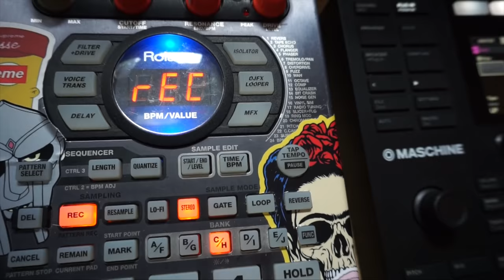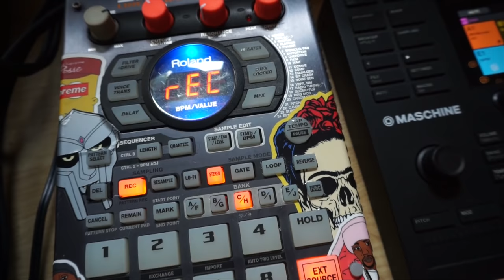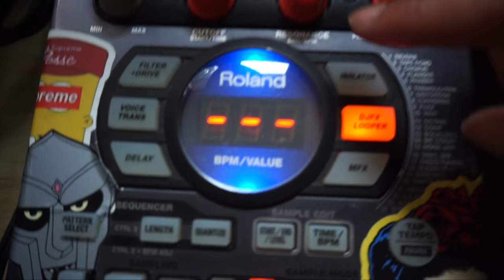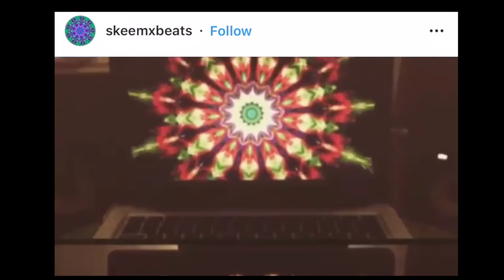MADE A LO-FI/BOOM BAP BEAT FROM SCRATCH IN 10 MINUTES! 😮⏱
Today I’m making a really quick microwave beat from scratch!! Using Native Instruments Maschine, Roland Sp-404sx, and m-audio 61 keystation.

▶️Beat Tape titled "Conversations" by Sarah, Illstrumentalist ,Now out EVERYWHERE!

🎥GEARRRRRRR:
My new camera
My old camera
My drone
My camera’s accessories
My monitors
My midi keyboard
My synthesizer
My Sub Phatty
My external hard drive
My audio interface
My vinyl player/turntable
Artiphon Instrument 1
My New Maschine
My Old Maschine
My Roland Sp-404sx
My studio headphones
My day to day headphones
My usb hub
My tripod
Vinyl Record Sleeves
Studio Monitor Stands
Tabletop Mic Stand

All my Gear

Submit a video of your beat, Thanks or beat performance @Sarah2ill on instagram.

tag me @Sarah2ill and 2ill, along with you Beat Maker Bio in the description to enter!

Beat Maker Bio:
Producer name
Residence
Weapons of choose
Style
Influences